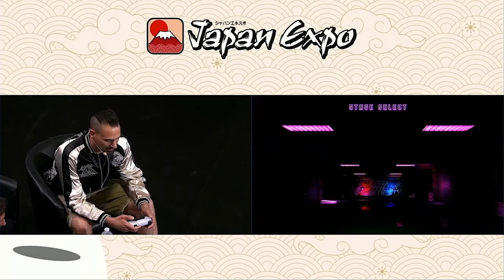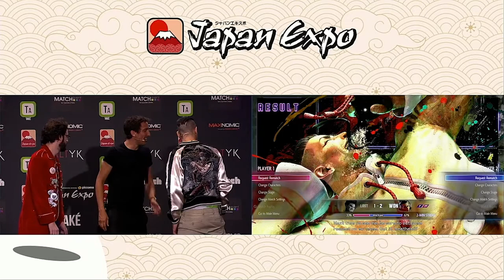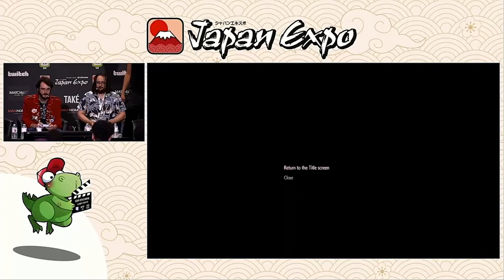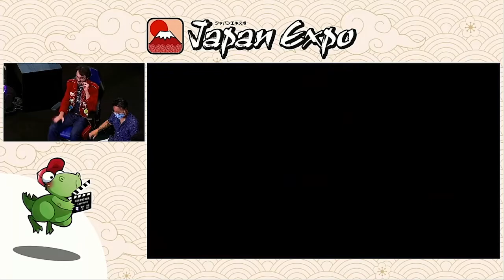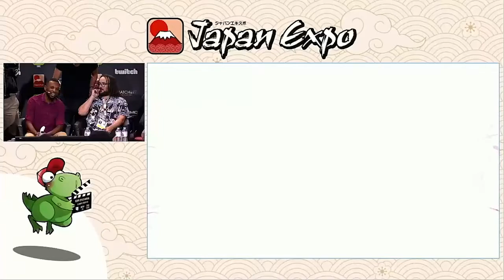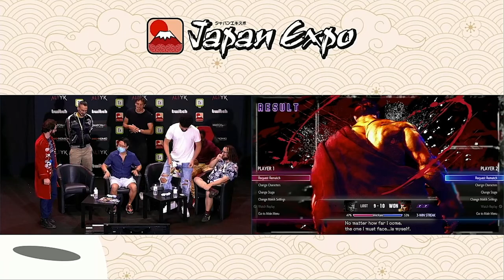Street Fighter 6 - Japan Expo 2022 - Présentation sur scène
Le 16 juillet dernier, Bob Lennon, Benzaie, Luffy, Mister Crimson, Gen1us et Matthew Edwards mettaient le feu à la scène Také de la Japan Expo 2022 avec l'avant première de Street Fighter 6.

pour un récap complet des quatre jours de Street Fighter 6 à la Japan Expo :